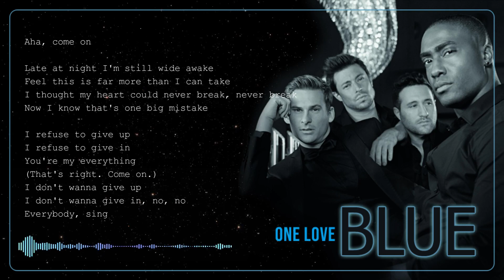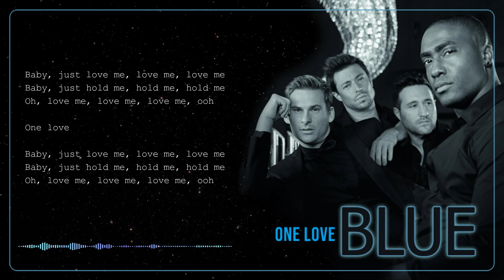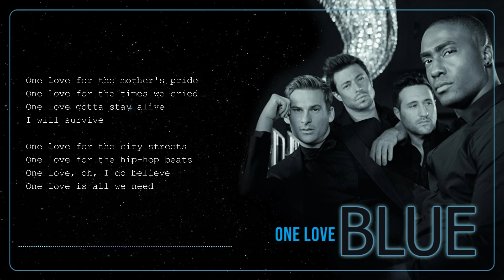ONE LOVE - BLUE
It's kinda funny how life can change
Can flip 180 in a matter of days
Sometimes love works in mysterious ways
One day you wake up gone without a trace

I refuse to give up
I refuse to give in
You're my everything
I don't wanna give up
I don't wanna give in, oh
So, everybody, sing

Aha, come on

Late at night I'm still wide awake
Feel this is far more than I can take
I thought my heart could never break, never break
Now I know that's one big mistake

You're my everything
(That's right. Come on.)
I don't wanna give in, no, no
Everybody, sing

Baby, just love me, love me, love me
Baby, just hold me, hold me, hold me
Oh, love me, love me, love me, ooh

One love